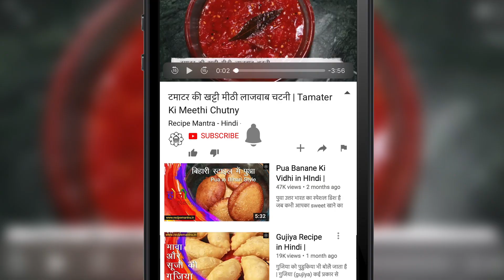नये तरीके से मात्र 15 मिनट में कुकर में लहसुनिया मशरुम - Lahsuni Mushroom Curry - Recipe Mantra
मशरूम की सब्जी आप ने कई बार बनाई होगी और खाई भी होगी लेकिन आज मैं आपके लिए लेकर आई हूँ लहसुनी मशरूम की रेसिपी। आज की इस सब्जी को हम बनाएंगे कुकर में और मात्र 15 मिनट में ये सब्जी बनकर तैयार हो जाएगी और अगर आपने इस सब्जी को एक बार बनाकर खा लिया न तो आप हर बार मशरूम की सब्जी को ऐसे ही बनाकर खाना पसंद करेंगे।

सामग्री-
मशरूम- 400 ग्राम (दो पैकेट)
प्याज़- तीन मीडियम आकार का
टमाटर- दो मीडियम आकार का
लहसुन की कलिया- 15 से 20 + दो गोटा लहसुन (साबुत लहसुन)
नमक- डेढ़ छोटा चम्मच
हल्दी- एक छोटा चम्मच
धनिया पाउडर- डेढ़ छोटा चम्मच
जीरा पाउडर- आधा छोटा चम्मच
चिकन मसाला- एक छोटा चम्मच
कश्मीरी लाल मिर्ची पाउडर- एक छोटा चम्मच
छोटी इलाइची- दो
साबुत जीरा- आधा छोटा चम्मच
दालचीनी का टुकड़ा- एक इंच
हरी मिर्ची- चार
हरा धनिया
सरसो का तेल- चार बड़े चम्मच